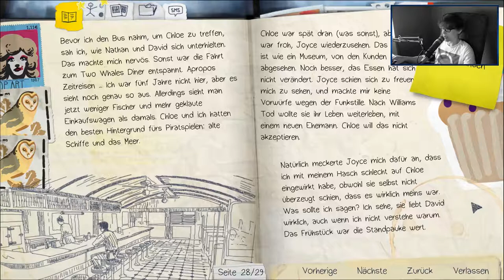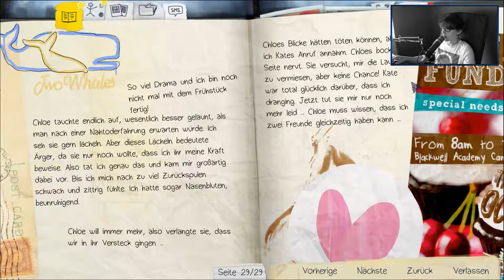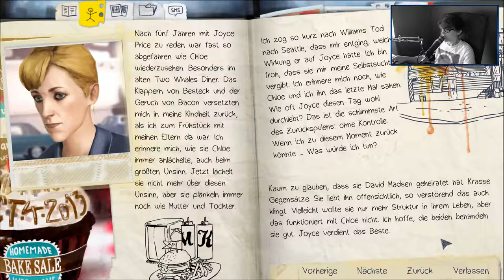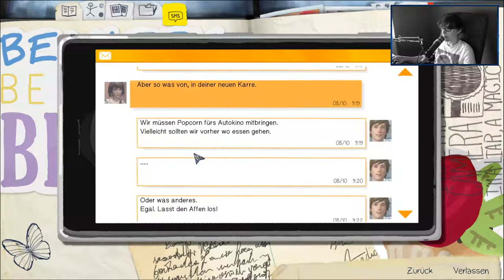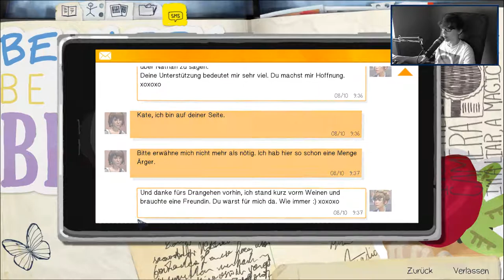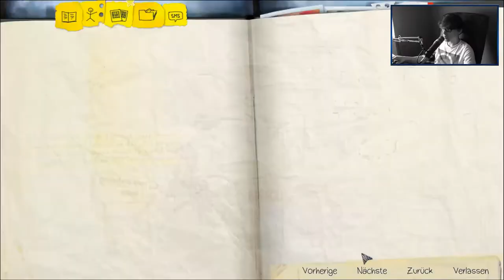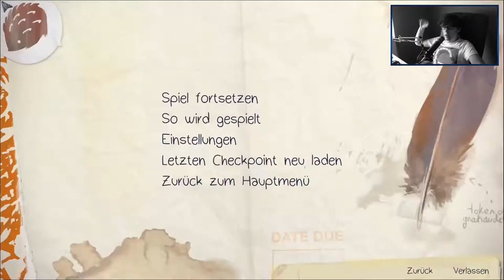LIFE IS STRANGE [16] ☕ Schießtraining! | Doky